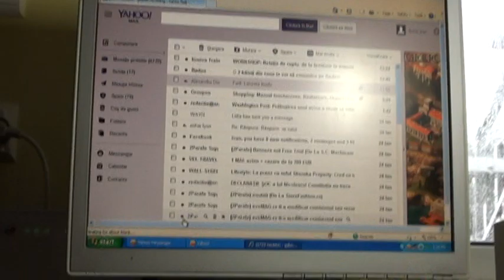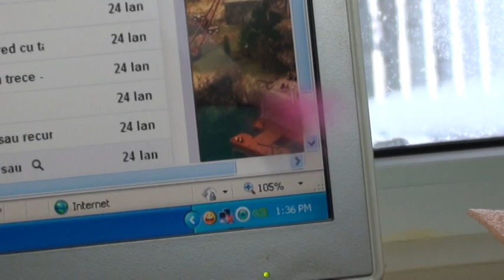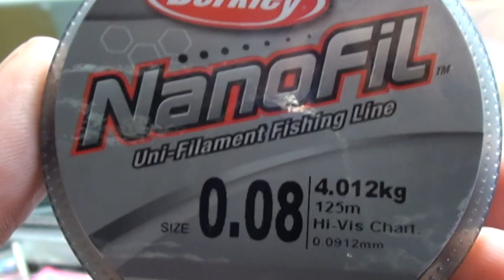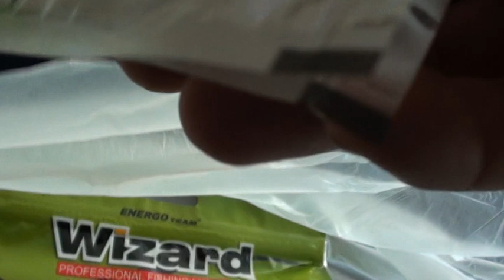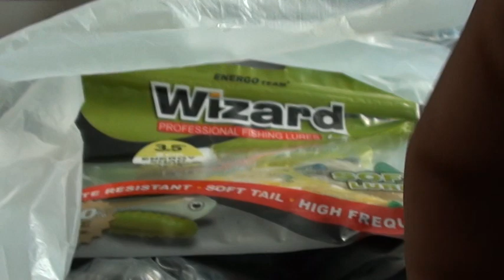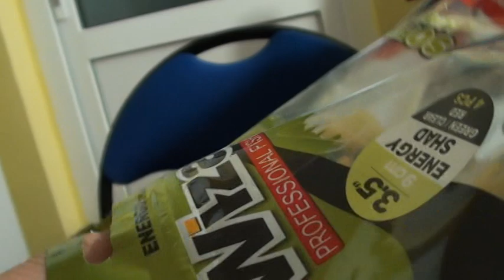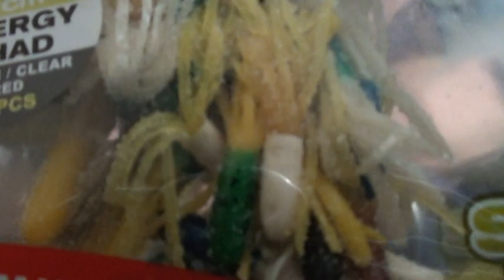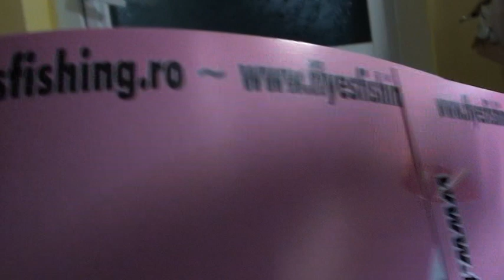Cod portocaliu de ninsoare si twistere la Stefanesti-Arges 25-01-2014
Printre altele cu ninsori o sa gasiti si citeva informatii importante pentru pescuitul la salau cu twistere iarna pe zapada.